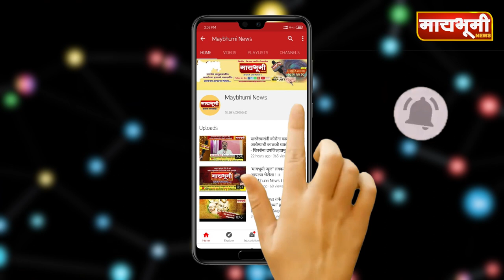पारनेर तालुक्यात कोरोना रूग्णांसाठी चार मिनिटात पुठ्या पासून बेड!